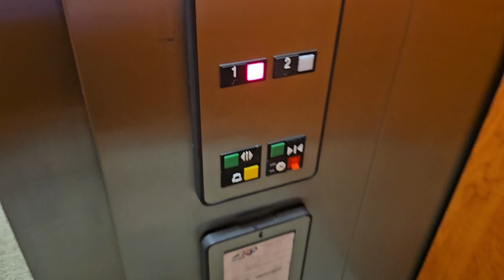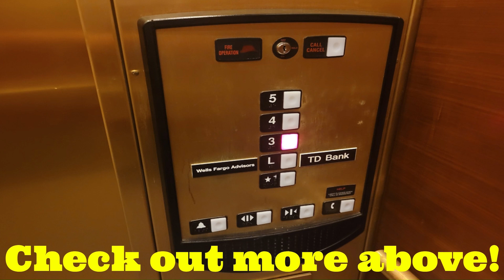1986 Otis Series 1 Hydraulic Elevator - 7996 North Point Blvd (Winston Salem, NC)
A pretty simple Older Series 1. Most of the brailles have been replaced, and the door close braille is flipped upside down.

Elevator Type: Hydraulic
Floors Served: 2
Installed: 1986
Current Controller: LRV
Capacity: 2500 lbs
Speed: 100 FPM

Original Fixtures:
Buttons: Otis Series 1 (Old)
Floor Indicator: Otis Analog Red
Directional Lanterns: Otis Green Arrow
Chimes/Bells: Otis Series 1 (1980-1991)